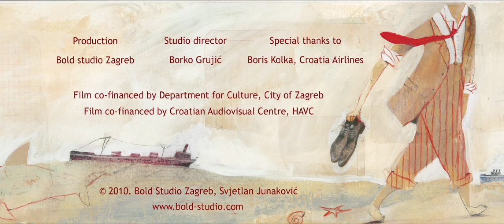My Way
The original films, music videos and motion design you see on STASH, took a long time to produce by some of the world's most creative minds. Show your appreciation to them, by "liking" it and sharing it on your social networks. Thanks!

Short film 6:40 - MY WAY
Director: VELIJKO POPOVIC

Maša Udovičić, producer and compositing artist at Bold Studio in Zagreb, Croatia: "The main creative challenge was to animate in the same illustration style and maintain the look and feel of the book. In fact, It was in our contract with the author Svjetlan Junakoviá that if he didn't like the film he had an option to stop its release. He liked it.

"The movie was shown in more then 70 festivals around the world and was drawn on traditional animation tables, scanned on a Canon scanner at A3 size, painted in Photoshop and an in-house application, composited in After Effects, and edited in Final Cut Pro. Both Macs and PCs were used."

Schedule: "Three months of pre-production (rewriting original text, planning and storyboarding), eight months of animation and compositing, two weeks of sound design."

For Bold Studio
Writer/illustrator: Svjetlan Junaković
Producer: Maša Udovičić
Director: Veljko Popović
Animation: Zvonimir Haramija, Mirela Ivanković; Bielen, Ana Horvat, Juliana Kučan, Ana-Marija Vidaković
Music/sound: Hrvoje Štefotić
Composting: Maša Udovičić;, Zvonimir Haramija, Juliana Kučan
Voiceover: Charles Foster
Studio manager: Borko Grujić

Toolkit: Photoshop, After Effects, Final Cut Pro